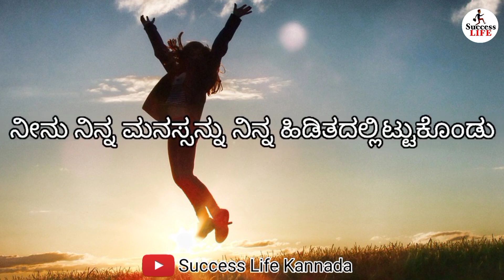Kannada motivational Video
Your quiries :
motivational speech in Kannada
motivational Kannada story Kannada motivational speech Kannada
motivation Kannada Kannada
motivational speech Kannada
motivational stories